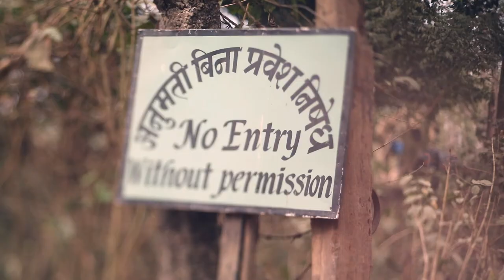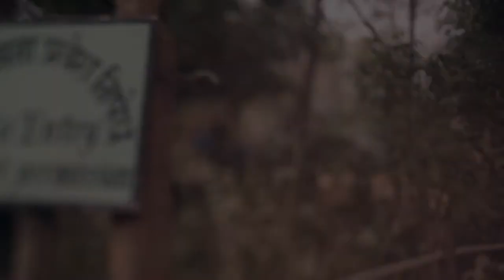HÖGNI EGILSSON SHOWREEL 2021